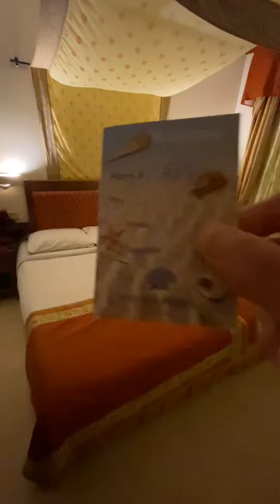Хургада отель Red Sea